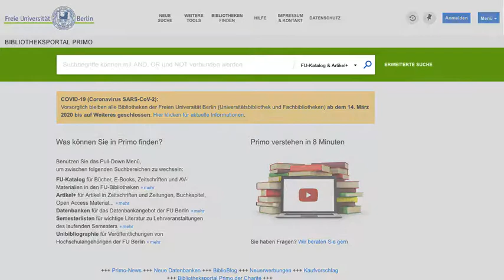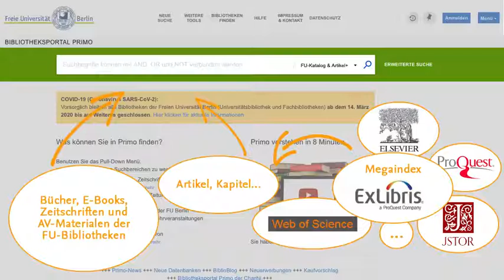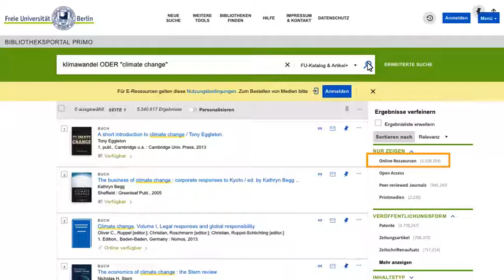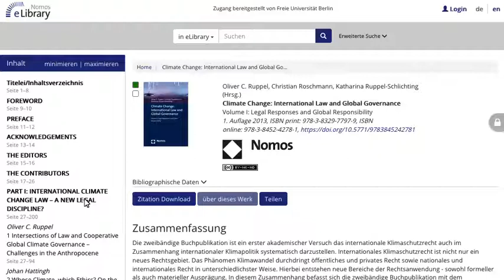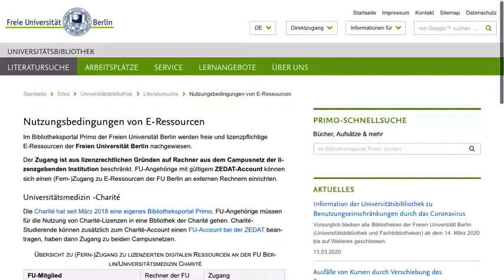Online-Ressourcen in Primo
Gezeigt wird, wie man im Bibliotheksportal Primo gezielt nach Online-Ressourcen recherchieren und unter welchen Voraussetzungen man Zugang erhalten kann.